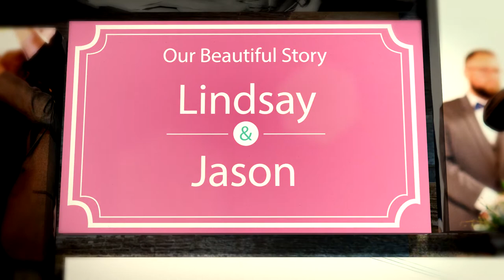Lindsay & Jason Peters Wedding Gallery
Lindsay & Jason Peters Wedding Gallery - 20 October 2018

Congratulations You Two!

By Aric Reutlinger - Cousin to the Bride